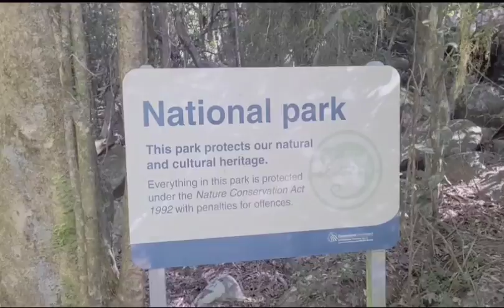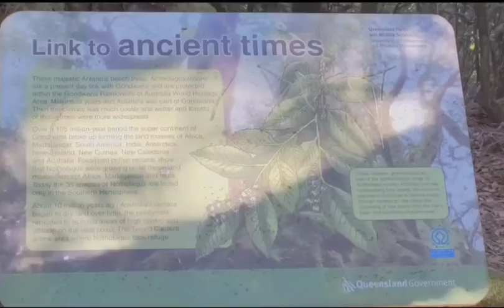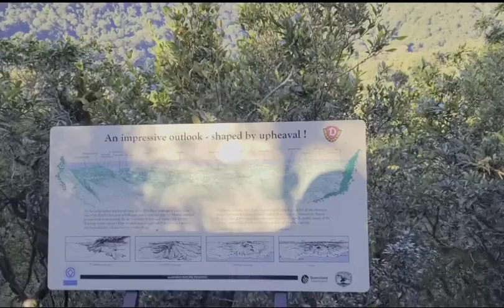Springbrook park. Best lookout yet